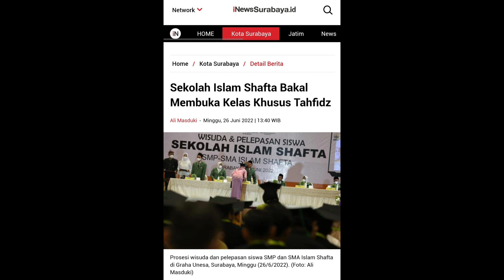Recap News Of "Wisuda & Pelepasan Siswa" Sekolah Islam SHAFTA di Graha UNESA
AYO SEGERA DAFTAR SEKOLAH DI SHAFTA!!!
Kuota masih tersedia, segera daftarakan anak, saudara, tetangga untuk bersekolah di SHAFTA.
Di bulan Mei ini SHAFTA sudah masuk di Gelombang 2 dimana banyak sekali beasiswa-beasiswa untuk kamu!

Memang apa ke unggulan sekolah di SHAFTA?
Tentunya kami memiliki banyak keunggulan, diantaranya:
1. Kami memiliki berbagai macam program unggulan yang bisa menunjang kemampuan dan bakat siswa
2. Beasiswa yang menarik
3. Beasiswa gratis SPP selama 3 tahun bagi anak yatim
4. Potongan-potongan harga pendaftaran bagi yang memiliki prestasi akademik maupun non akademik hingga 100%
5. Terakreditasi A
6. Membentuk karakter siswa hingga terampil untuk public speaking
7. Berbagai macam ekstrakulikuler

Yuk segera mendaftar karena kuota terbatass!!!